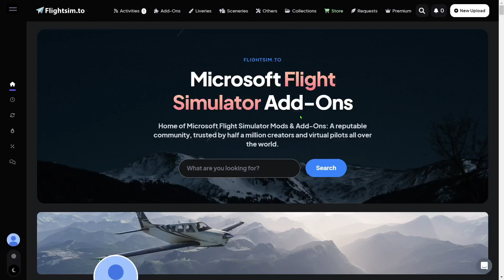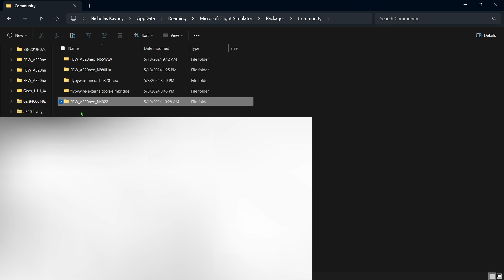FBW A320NX, Episode 2: Installing Liveries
In this video Pilot Nick shows how to Install liveries on the Fly by Wire A320NX. If you were wondering why I did not have an intro or outro it’s because I wanted it to be a short but it went longer than I expected.